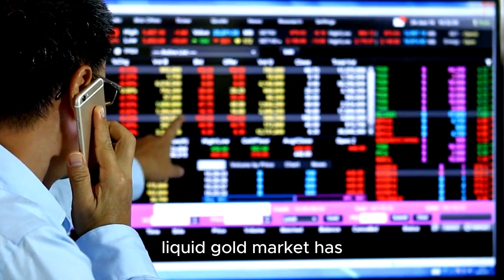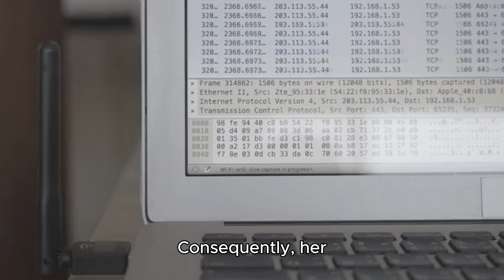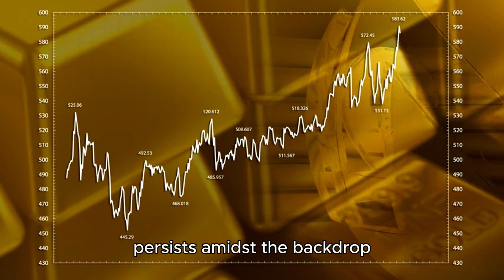Gold Market Eyes Record Highs Amidst Lightning Gai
Gold Market Eyes Record Highs Amidst Lightning Gains